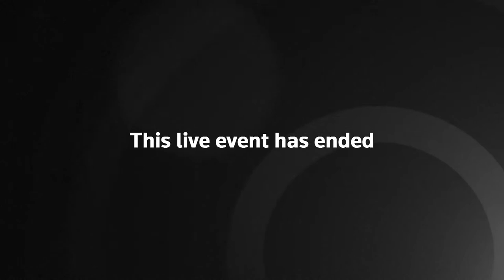ASEAN Leaders Attend US-ASEAN Business Council Meeting I LIVE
Leaders from the Association of Southeast Asian Nations (ASEAN) are attending a meeting with the US-ASEAN Business Council and U.S. Chamber of Commerce as part of the official U.S.-ASEAN Special Summit agenda. Watch live.